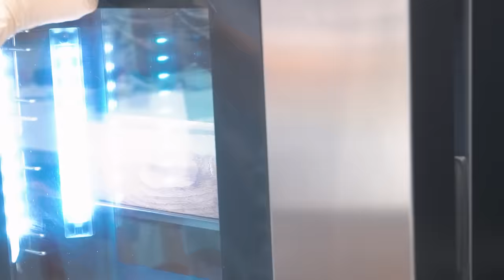아~아가 물밀 듯 밀려온다☕️🧊|정말 재밌는 디저트 카페 브이로그🤗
감사합니다:)

@nebokgom_cafe (카페계정)